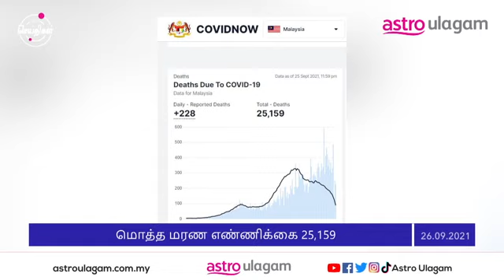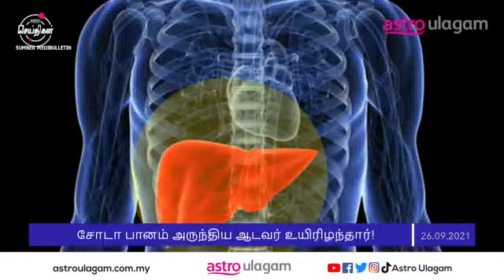Flash Seithigal I 26 Sept I 3PM I Tamil News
A Chinese man dies after consuming 1.5 liters of soda.
Find this and other latest news on FlashSeithigal.
Watch the news updates on Astro Ulagam platforms daily at 3pm, 5pm and 7pm!